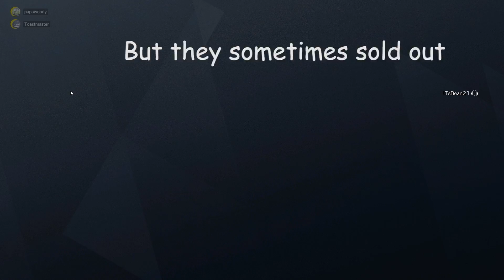Binkie Locked Kids in the Basement :)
hi guys welcome to my minecraft lets play